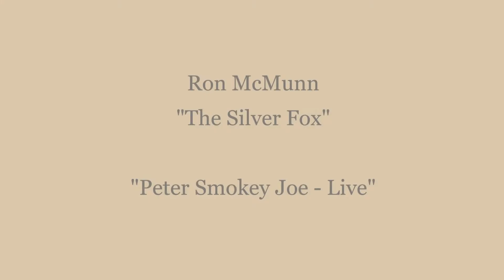Peter Smokey Joe Ron McMunn Canadian Legend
i do not own the copy rights i am sharing canadian history